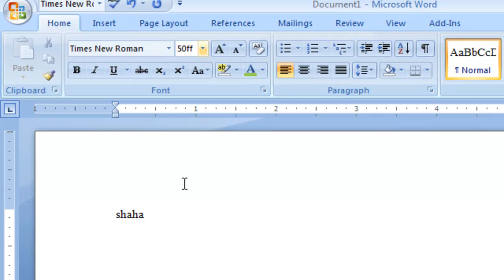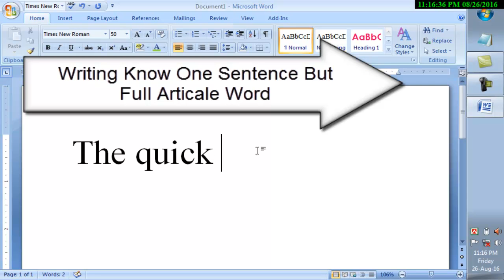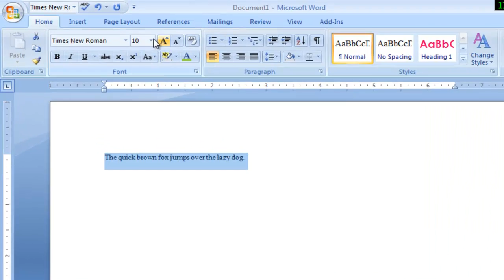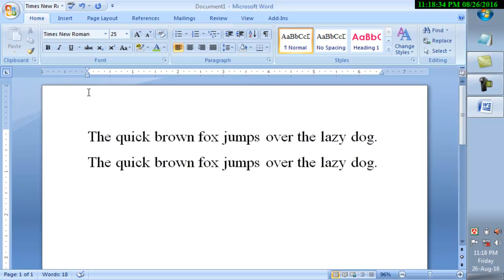How to start step by step of microsoft word 2016 tutorial for beginners